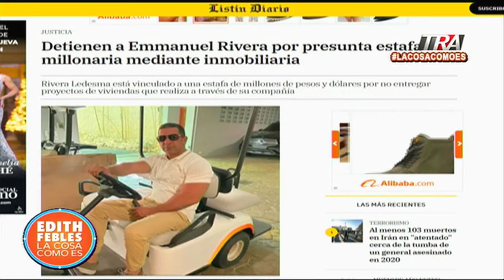Apresan empresario por presunta estafa inmobiliaria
Canal Oficial Periodista Edith Febles